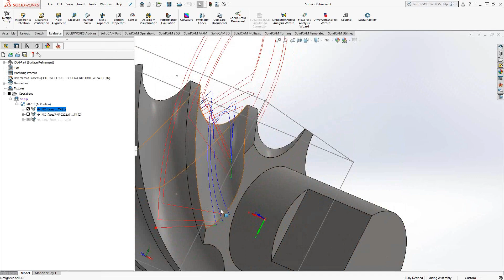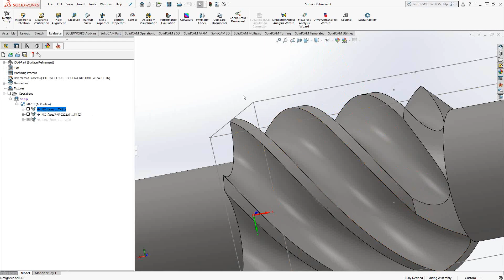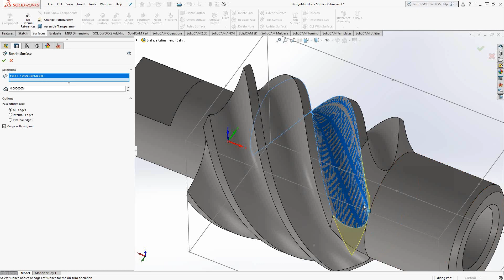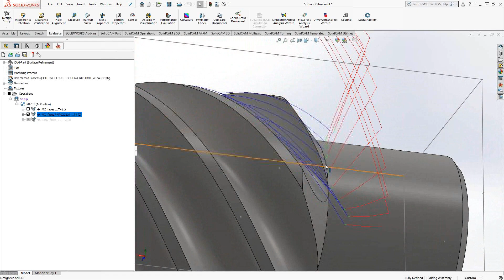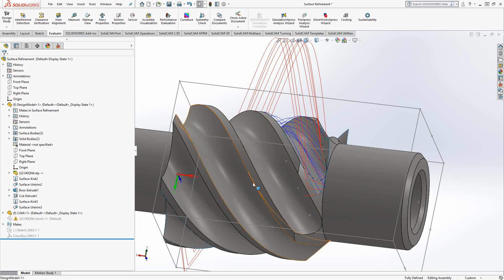Refinement of Surfaces for Multi Axis Toolpaths